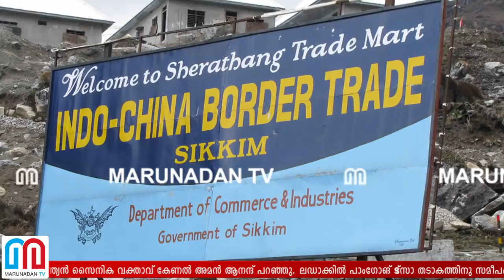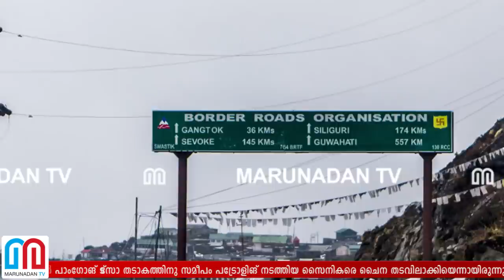ഇന്ത്യന്‍ സൈനികരെ ചൈനീസ് ഗ്രൂപ്പ് തടവിലാക്കിയിട്ടില്ല l india china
ലഡാക്കിൽ ഇന്ത്യൻ സൈനികരെ ചൈനീസ് ട്രൂപ്പ് തടവിലാക്കിയിട്ടില്ല; റിപ്പോർട്ടു തള്ളി ഇന്ത്യ; സൈനികർ തമ്മിൽ കയ്യാങ്കളിയുണ്ടായി; താഴെത്തട്ടിൽ തന്നെ പ്രശ്‌നങ്ങൾ അവസാനിപ്പിച്ചുവെന്ന് ഇന്ത്യൻ സൈനിക വക്താവ്; കാര്യങ്ങൾ എപ്പോൾ വേണമെങ്കിലും മാറാമെന്ന് ആഭ്യന്തര മന്ത്രാലയവും; സൈനികബലം വർദ്ധിപ്പിച്ച് അതിർത്തിയിൽ ചൈന കോപ്പു കൂട്ടുമ്പോൾ മുന്നറിയിപ്പുമായി ഇന്ത്യയും; രാജ്യത്തിന്റെ അതിർത്തികൾ പുകഞ്ഞു തന്നെ